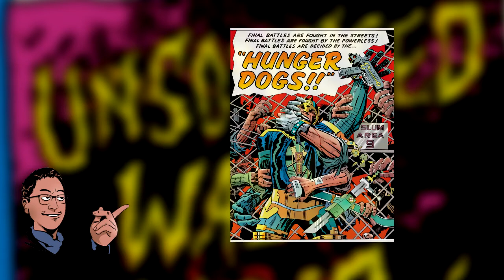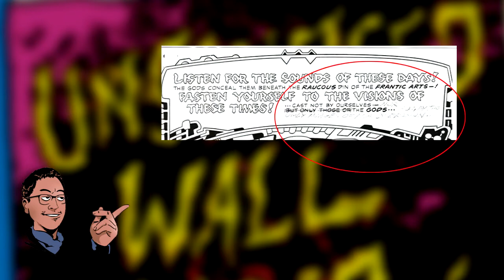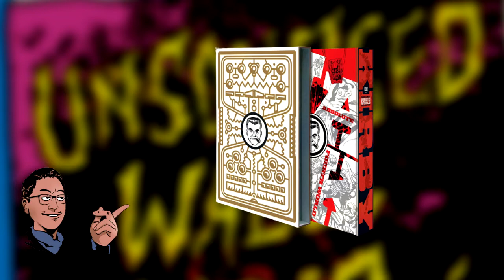Unsourced Wall Reviews: Jack Kirby's The Hunger Dogs & The Scioli Cut | The Only Way To Read It!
It's time for a brand new Unsourced Wall!
This week we're taking a look at a comic that technically doesn't exist!
In the mid-80's DC tasked Jack Kirby with writing a finale to his iconic New Gods series - what they got was a rejected prologue, an editorially mandated toy tie-in, and a mix-and-match compilation issue.
But what's the best way to read it?

Tune in as we take a look at comic creator Tom Scioli's preferred reading order, or what I like to call - The Scioli Cut - and why it's the best way to read this finale!